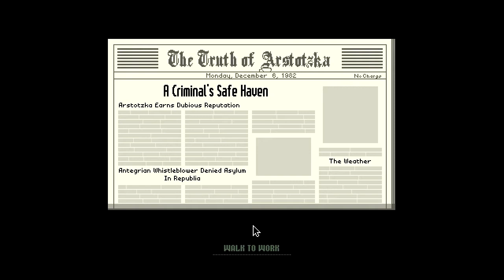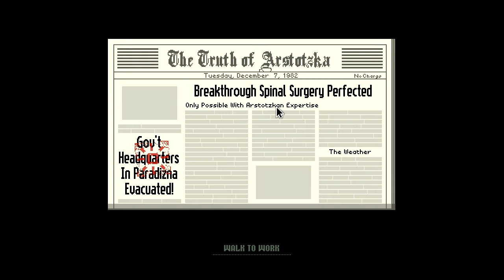Let's Play Papers, Please - Part 6 - The Order of Ezic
You guys said you'd like to see more Papers, Please!  Here it is!  Such a weird, interesting game :P